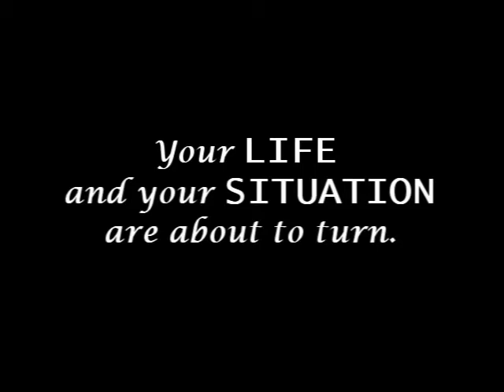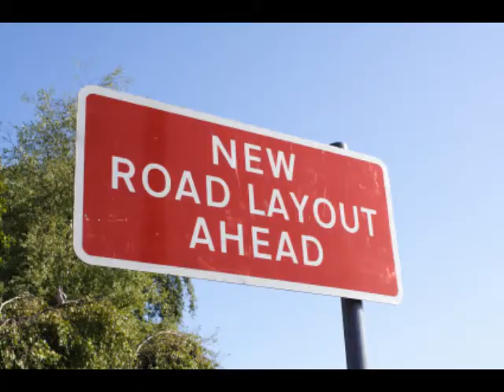Inspirational Video for When Going Through a Tough Time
- If you're going through any tough time right now (in ANY area of your life), watch this free inspirational webinar from #1 bestselling author of "Unsinkable - How to Bounce Back Quickly When Life Knocks You Down.